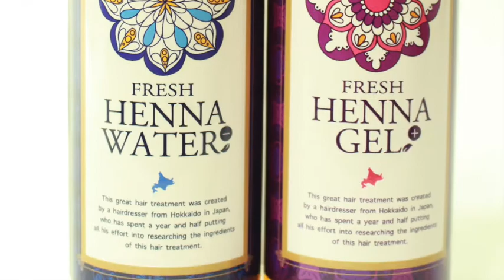インナーカラー 人気【LOCOLロコル インディゴブルー 使い方】青くしたい時の土台はロコル@札幌 美容室